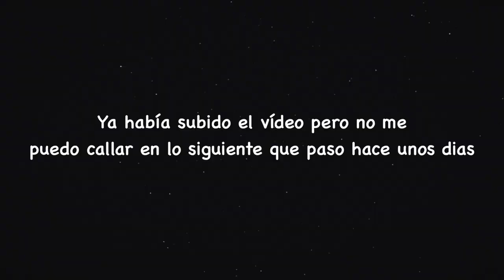NO me TRANSMITEN CONFIANZA 🤔🤔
Holaa pequeñ@s!

- ¡ S Í G U E M E ! -